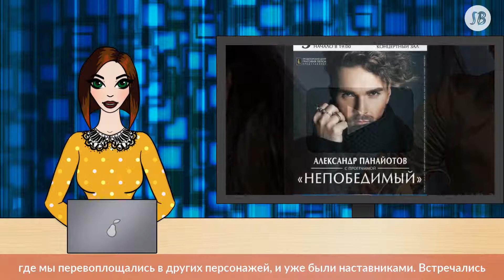У Началовой сильное кровотечение после операции, сообщили СМИ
Российская певица Юлия Началова перенесла операцию на ноге. Как сообщает StarHit, хирургическое вмешательство обернулось обострением состояния здоровья певицы и сильным кровотечением.

Реклама

Уточняется, что врачи решили провести операцию из-за повторного абсцесса конечности. По некоторым данным, Началова по-прежнему находится в состоянии искусственной комы в реанимации.

«Она не приходит в себя, находится в состоянии сна, из которого пока ее не выводят. У Юлии были родители — больше никого не пускают. Сейчас никаких медицинских вмешательств не будет, жизнедеятельность организма поддерживают. Единственное серьезное опасение медиков — существующий риск отека легких», — передает слова медика издание.

Проведение операции подтвердил отец артистки Виктор Началов. «Прооперировали, почистили ногу. Интенсивно лечат, больше ничего не могу сказать», — цитирует композитора ТАСС.

В свою очередь пиар-директор Началовой Анна Исаева выразила надежду, что певица вскоре пойдет на поправку.

«Была плановая операция, она и должна была быть, ногу чистили. Юля в искусственной коме лежит в реанимации, мы надеемся, что организм скоро начнет давать отдачу», — передает ее слова РИА «Новости».

Кроме того, в комментарии сайту kp.ru Исаева подчеркнула, что состояние певицы немного улучшилось. Также представительница Началовой добавила, что очаг заражения никогда не был на ступне.

«То, что пишут, — сочинительство на вольные темы это называется», — посетовала она.

Напомним, новость о госпитализации Началовой появилась в СМИ в начале этой неделе, однако тогда представители исполнительницы всячески ее опровергали. Спустя пару дней, когда появилась информации об ухудшении состояния ее здоровья, помощники Юлии все-таки подтвердили слухи.

В прессе отмечается, что в больнице артистка оказалась на фоне повышения сахара в крови и подагры, от которой она страдает уже не первый год. Известно, что Началова на протяжении восьми лет борется с хроническим заболеванием, о чем долгое время скрывала. В прошлом году звезда решила публично заявить о своей проблеме в эфире программы «Судьба человека». В разговоре с ведущим Борисом Корчевниковым она призналась, что причиной подагры стала пластическая операция. По словам Юлии, из-за того, что импланты не прижились, у нее началось заражение крови — и как следствие, отказ почек и подагра.

«Сначала не могли понять, что со мной, так как в моем возрасте редко таким болеют. Подагра — болезнь королей. Слава Богу, что в моей жизни появились хорошие специалисты, которые смогли мне помочь», — рассказывала она.

По словам Началовой, из-за сложившейся ситуации она была даже вынуждена пройти через ряд тяжелых операций по удалению силиконовой груди.

Серьезные проблемы со здоровьем певицы шокировали многих ее коллег. В частности, подруга Началовой, актриса Эвелина Бледанс рассказала, что сперва не поверила в достоверность сообщений о ее тяжелом состоянии.

«Сейчас мы снимались вместе в большом проекте, где мы перевоплощались в других персонажей, и уже были наставниками. Встречались каждый день на съемочной площадке. И Юлька, конечно, удивительно лучезарный человек», — приводит слова Бледанс РЕН ТВ.

О сильном характере Началовой упомянул и певец Сергей Пенкин: «Она просто такой человек, как солдат, она не показывает этого. Она настолько всегда улыбается».

Когда стало известно о случившемся, друг Началовой, артист Александр Панайотов также выразил свое сочувствие и пожелал ей скорейшего выздоровления.

«Все мои лучи добра сейчас летят к тебе, моя дорогая Юлия Началова, скорейшего выздоровления! Тебя ждут родные, близкие, миллионы поклонников, сцена и великие дела!» — написал вокалист в инстаграме.

Певица Катя Лель также не осталась равнодушной к беде и записала видеообращение, где попросила артистку держаться изо всех сил во имя своей дочери Веры.

«Я помню, когда ты принимала участие в программе «Последний герой», как много ты прошла испытаний, как ты рассказывала мне об этом. Я помню тебя так много лет, и ты должна обязательно скорее выздороветь. Потому что у тебя великолепная дочь Верочка, которой ты так много должна еще дать, поднять ее на ноги. Я хочу, чтобы ты почувствовала всю нашу любовь, всю нашу теплоту и скорее к нам вернулась», — пожелала Лель.